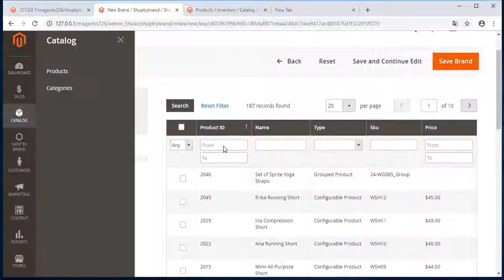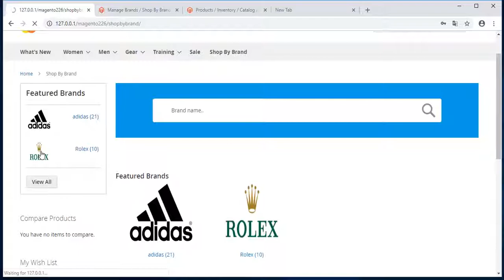How to Add new Brand with Magento 2 shop by brand extension?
Shop By Brand Extension For Magento 2 will increase your sales volume by helping customers give a quick decision on choosing their favorite brands.